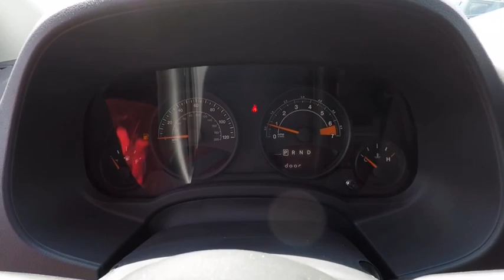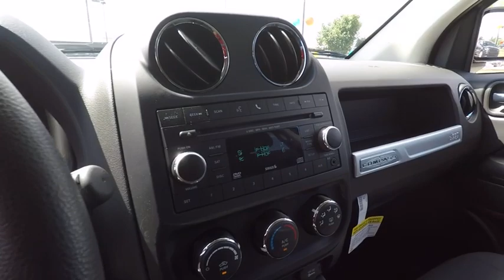2016 Jeep Compass St. Charles IL J4074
2016 Jeep Compass Sport

1611 E. Main St.